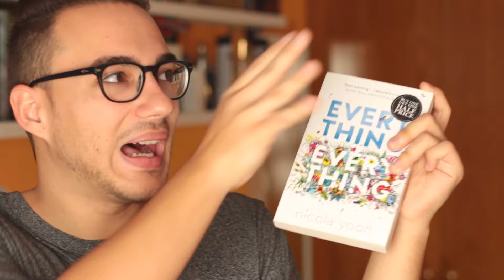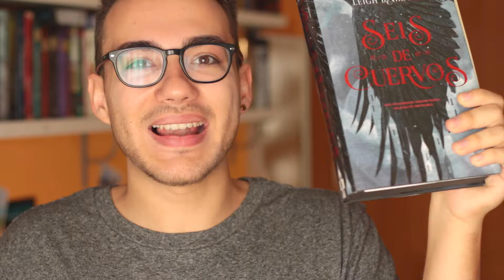MÁS LIBROS POR LEER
Hoy os hablo de libros que quiero leer. En efecto: de más libros por leer. ¡Comenta cuáles son tus siguientes lecturas!

¡Hola! Soy Josu de Libros Por Leer y hago libros sobre vídeos, ¿o era al revés? En mis vídeos mezclo la literatura con el humor para que llegue a todo el mundo.

Tengo 20 años y estudio Comunicación Audiovisual en Madrid. Escribo, leo y hago muchas cosas frikis.

Grabo mis vídeos con la Canon 60D con el objetivo de 50mm 1.8 STM, aunque a veces utilizo uno de 18-55mm 3.5.